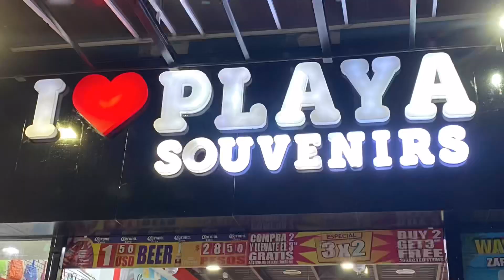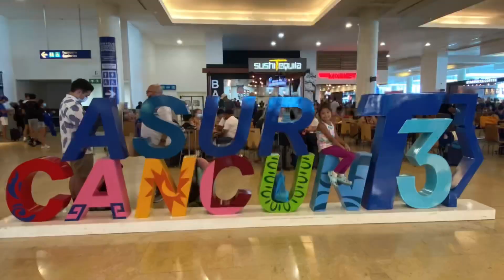Cancun with Lili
Back to Cancun for another fun filled family vacation. This year we stayed at Barceló Maya Resort, we explored a turtle sanctuary, the small island of Holbox, and visited Playa del Carmen's main street, La Quinta Avenida.